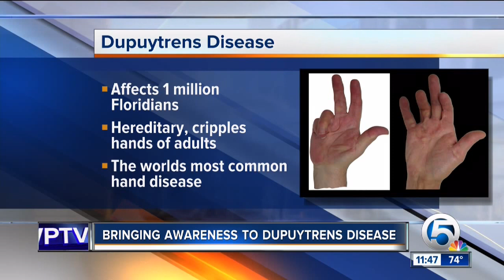WPTV Dupuytren Foundation Interview Mar 8 2016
WPTV host Lizeatra Wilson Interviews Dupuytren Foundation board of director members Tom Knapp and Charles Eaton MD about Dupuytren disease and the International Dupuytren Data Bank.